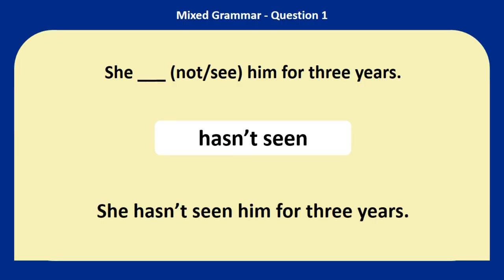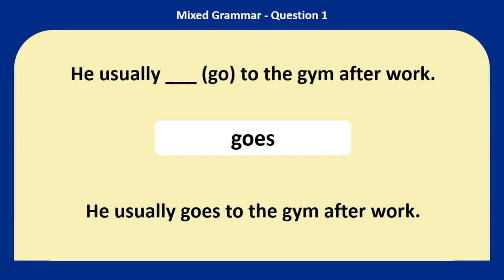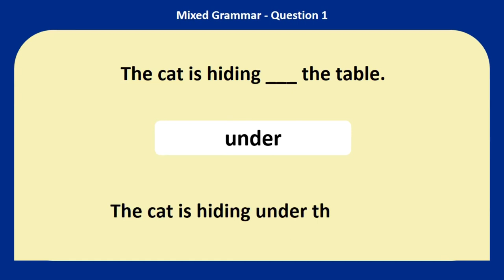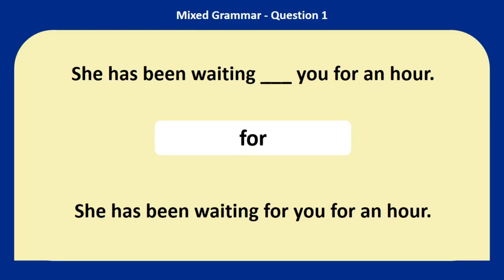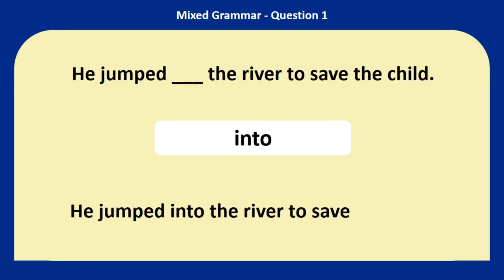Grammar Quiz (Mixed) | grammar quiz questions and answers / you will pass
Improve  your English knowledge  with English quiz and English grammar.